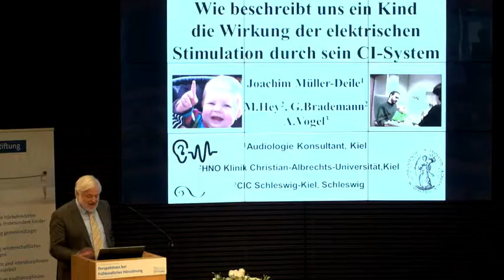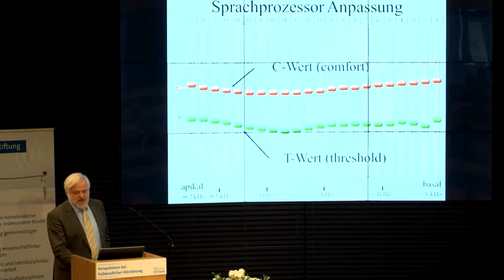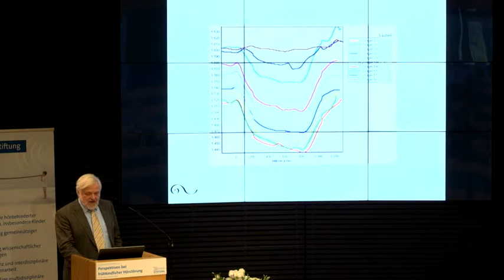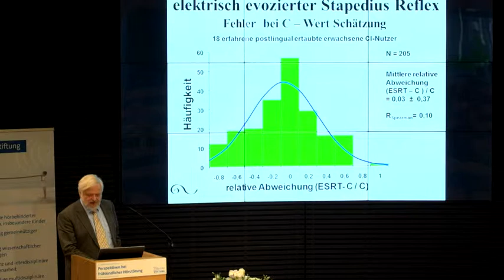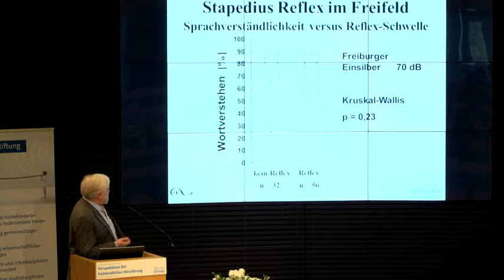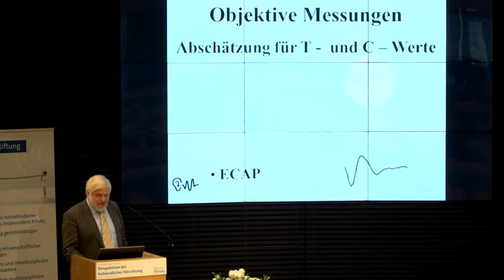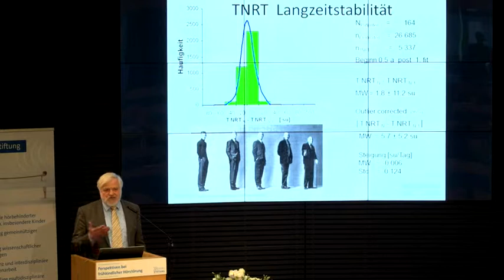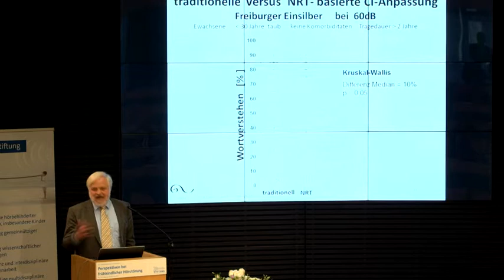Kolloquium der GEERS-Stiftung 2016 - Vortrag von Joachim Müller-Deile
Auf dem 18. Multidisziplinären Kolloquium der GEERS-Stiftung diskutieren HNO-Ärzte, Hörgeschädigtenpädagogen, Logopäden sowie Audiologen und Hörgeräteakustiker im Februar 2016 über die Perspektiven der frühkindlichen Versorgung.  Dies ist der Vortrag von Joachim Müller-Deile mit dem Titel: „Wie beschreibt uns ein Kind die Wirkung der elektrischen Stimulation durch sein CI-System?“ Alle Vorträge